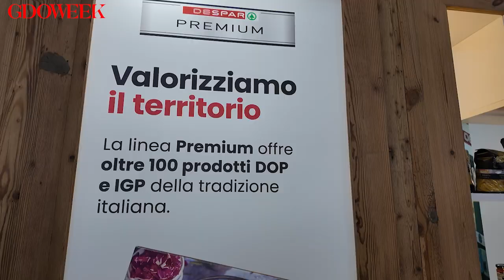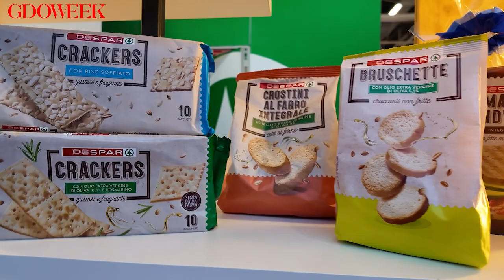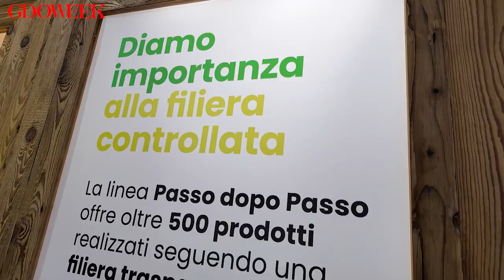La mdd di Despar Italia sfiora il miliardo di euro